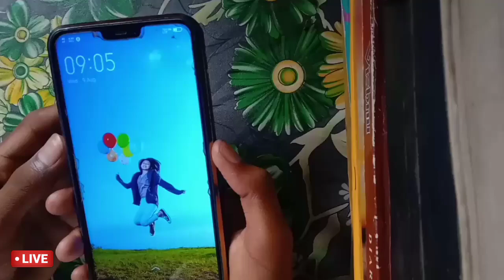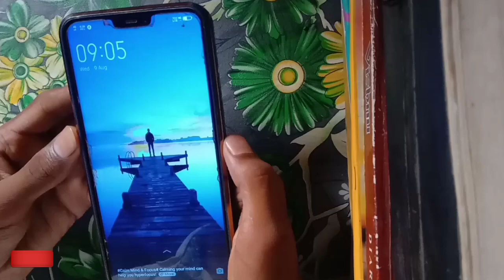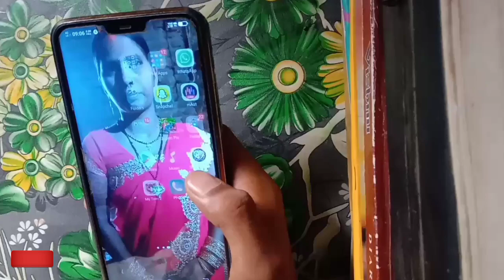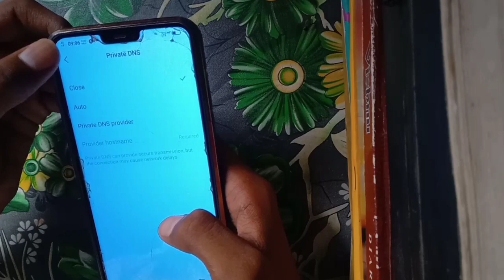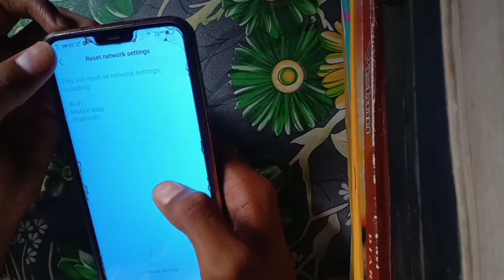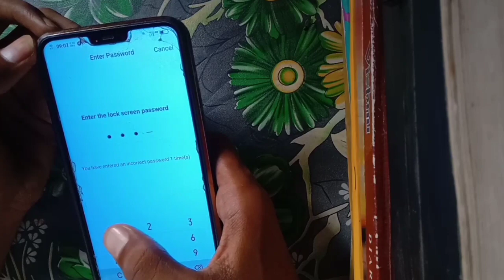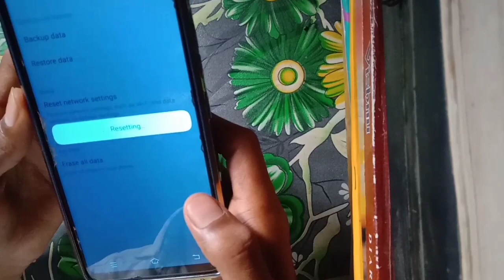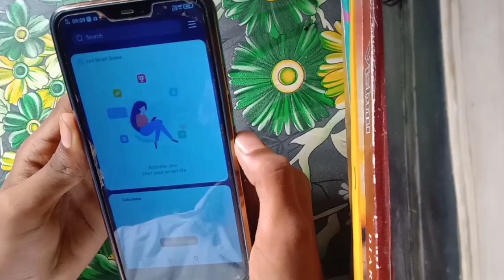Mobile Hanging problems solve kaise kare || How to fix Mobile hang problem || Mobile hang ho rha hi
realme 3 hanging problemmobile hang in vivo oppo redmi realme
oppo vivo redmi realme which is best
realme redmi oppo vivo
oppo vivo realme xiaomi
oppo vivo mi realme logo
oppo vivo realme phone
vivo oppo realme redmi which is best
realme mobile hang
oppo vivo redmi realme mobile
realme 5 mobile hang problem
oppo redmi 6 mobile
oppo redmi 9mobile hanging problems solve kaise kare
android mobile hang problem solution
how to solve hanging problem in mobilemobile hang kar rha hai
mobile hang kar raha hai
mobile hang kar raha hai kya karen
mobile hang kar raha hai to kya kare
mobile hang kar raha hai to kya karna chahie
mobile hang kar raha hai kaise sahi karen
mobile hang kar raha hai to kaise theek karen
mobile hang kar raha hai uske liye kya karen
jio ka mobile hang kar raha hai
मोबाइल हैंग कर रहा है
mobile is hanging
mobile hang kar raha hai kaise theek karen
mobile hanging problem
mobile bahut hang kar raha hai
why mobile hang
what to do when mobile hangs
which mobile hang most
why mobile phone hang
mobile hang kyon chalta hai
mobile hang kar raha hai kya kare
mobile hang kar raha hai kaise
mobile hang kar raha hai kaise thik hoga
cell phone hang problem
hang kar raha hai
mobile hang kar raha hai kya karna chahie
mera mobile hang kar raha hai
mobile hang meaning
oppo mobile hang kar raha hai
phone hang kar raha hai kya kare
mobile hang kar raha hai use kaise theek karen
vivo mobile hang kar raha hai
mobile hang karne wala virus
youtube hang ho raha haimobile hang kar rha hai
mobile is hanging
mobile hanging problem
why mobile hang
mobile hang meaning
youtube hang ho raha haimobile hanging problems solve kaise kare
how to solve hanging problem in mobilemobile hang in vivo oppo redmi realme
oppo redmi 9hanging problems in vivo oppo redmi realme